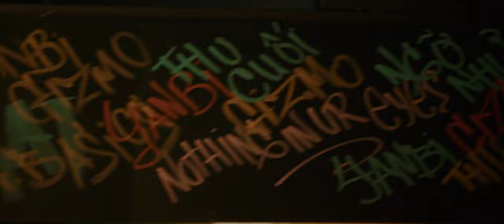YallowG - YALLOWG CLUB (Official Video)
2 tân binh Yanbi & Gizmo bắt tay nhau thành lập label có tên YallowG và kết hợp cùng đạo diễn trẻ Hoàng Art trong sản phẩm đầu tiên có tên YallowG Club.

Lyric:
Vì mình tao mới thấy, Vì sao mới đấy.
Và tao với lấy, trèo lên mới thấy
Bầu trời cao tới đấy
Anh em tao vẫn cháy
Đi lên, ghi tên, chi thêm mẹ kiếp cái đống vần làm tao thấy ngấy
Bọn tao sẽ không đại diện cho thế hệ
Lao lên sân khấu vài lời ca lấy lệ
Vài câu trích dẫn đi tìm người ta lấy lệ
Điều này khiến cho bọn tao thấy tệ
Bọn tao sẽ không tìm tới mày đo chất xám
Sẽ không điên lên vì bao thành công chớp nhoáng
Tao đang đối thoại với lại kẻ thù số 1 của tao
Và tao cảm thấy rất đáng

*Chorus:
Tao tìm thấy rồi
Kẻ thù lớn nhất cuộc đời
Khi đi được từng đấy rồi
Thấy nó ngã gục rồi
Rồi nó lại đứng dậy rồi
Ý chí nó đã phục hồi
Tha hồ ban lòng thương cảm đi
Từ trong ngục tối
Tao nhìn thấy rồi
Ngàn lời cám dỗ gọi mời
Bao vinh quang là nhất thời
Chỉ là cạm bẫy chờ đợi
Bản thân nó đã từng vội
Lá cũng sẽ sớm về cội
Tha hồ ban lòng thương cảm đi người dưng ngược lối

Tao từng phát điên
Khi nhìn người khác viên mãn trong cái thành quả nhỏ giọt
Tao phải khoác lên 1 cái vẻ là tao ổn
Còn chúng mày phát thêm lòng thương và muốn khiến cho tao thổn thức
Phải không?
Chơi kiểu khác xem
Ngông cuồng trong người tao nhiều lắm lại đây tha hồ lấy
Tao còn cao ngạo khi mà tao còn đang biết sợ đấy
Nếu mà chúng mày muốn gạ gẫm dìu tao vào cạm bẫy
Thì cố gắng đánh thắng nỗ lực của tao trước khi kẻ thù tao nhìn thấy

Ta vùng lên và thoát ra khỏi giam cầm
Bức màn đố kị đó xé tan thành trăm phần
Không chạy trốn và tao ngồi hát ra
Quá khứ kia lầm lỗi
Và nếu như mày không cần đến sai lầm
Thì bọn tao cần (Nhờ nó mà)

Repeat *chorus

Composer YallowG
Producer Bluesy
Guitar lead: Ha Tra Da
Mixing MEGAMAN TYDE
Master 1Billion Records
Vocalist Tuan Pham, Thanh Thao
Actor Hadoor Nguyen
Custome Yun Cosplay, RICH, daanchoi, A.Basics
Special thanks to Trigger Boxing
Production ILLUMINATI, YALLOWG Label
Directed by Hoàng ARt
AD Tùng Beng
DOP Thái Quang
Camop Minh Nguyễn
Focus puller Thành Nam
Gaffer Tuấn Tản
Producer Bon Bếu
Editor Hoàng ARt
Make up Hiền Anh
Casting Minh Đức
Rental TL production

Follow Gizmo:
► Fanpage:
@Yallow G